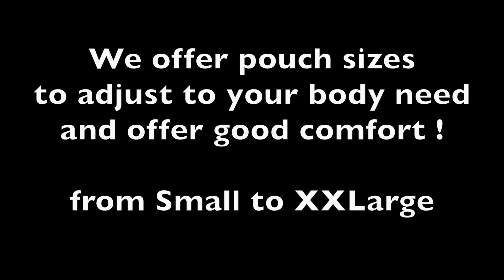The most comfortable string for Men - Slide String